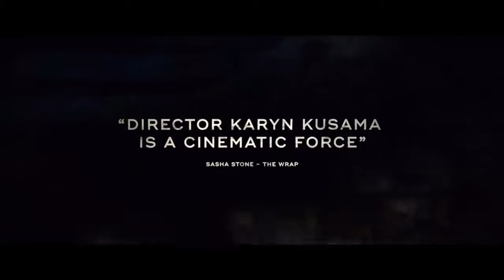Destroyer (2018)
'Destroyer' volgt een LAPD-detective, Erin Bell genaamd, die als jonge agente undercover moest gaan in een bende in de woestijn van Californië met tragische resultaten als gevolg. Wanneer de leider van deze bende opnieuw opduikt moet ze haar weg terug zien te vinden via voormalige leden. Ze beseft echter niet dat deze actie haar hele leven voor altijd zal veranderen.